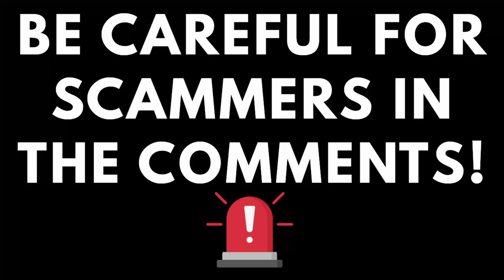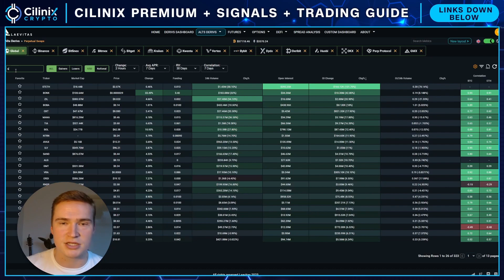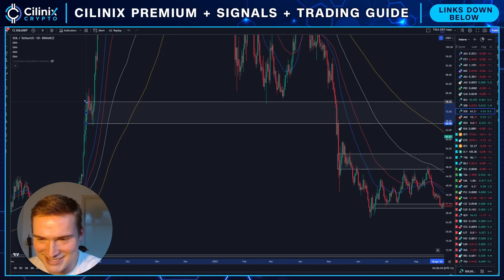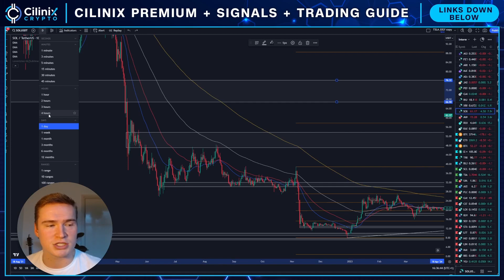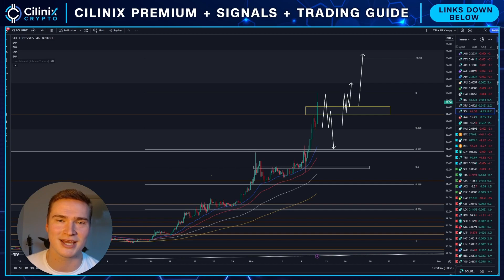SOLANA EMERGENCY UPDATE🚨 | SOLANA (SOL) PRICE PREDICTION & NEWS 2023!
Social links!